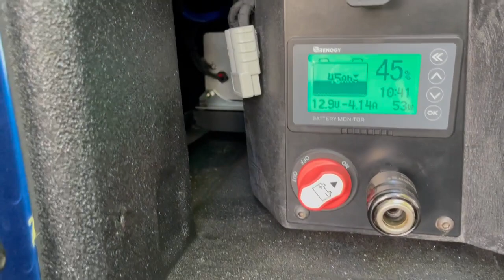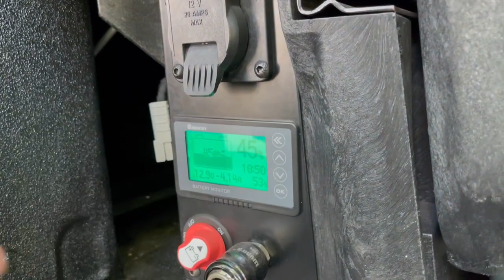Overland tourer walk through : George S. Ranger Raptor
Whats on this Ford Ranger Raptor?

A complete Rig Walk through